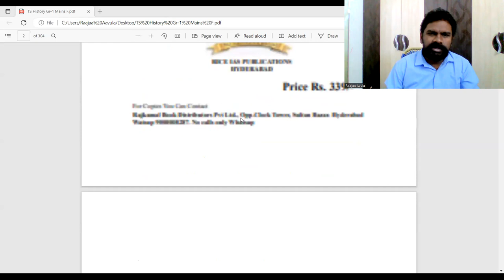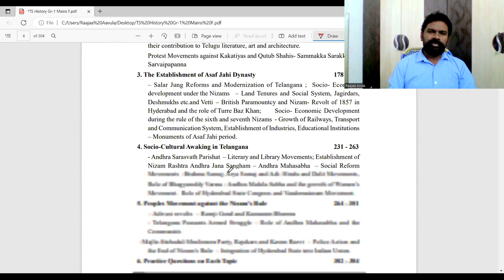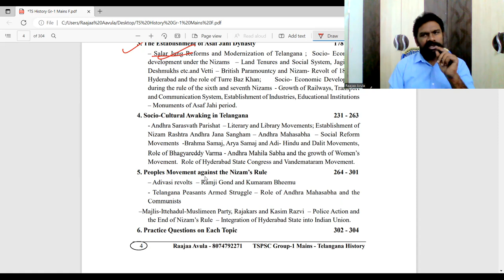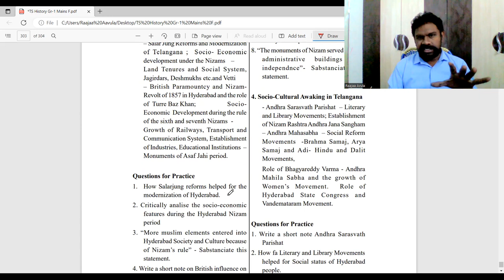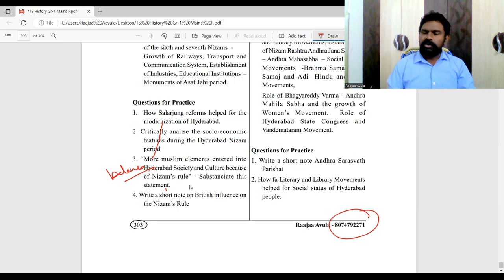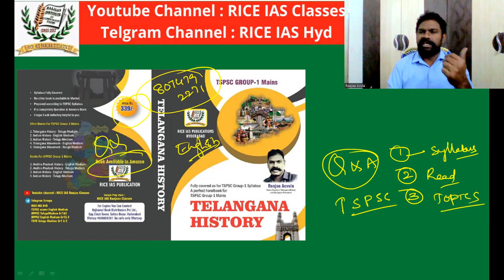TSPSC group-1mains - Telangana History English Medium Book